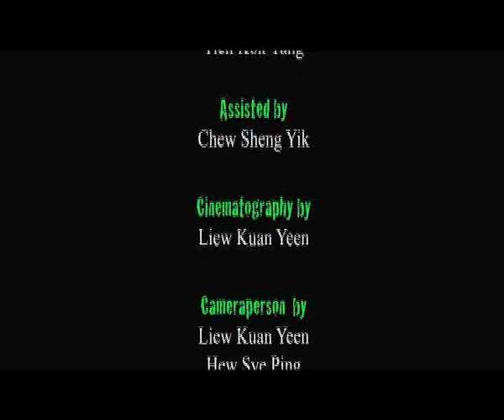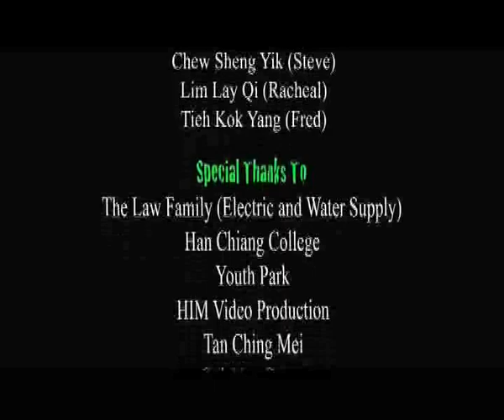Abnormal Part 2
Han Chiang College - Year 2 sem 2 - Advanced TV Production

This is one of my assignment in college... alot of mistake tho.. xD... Hope every1 likes it...